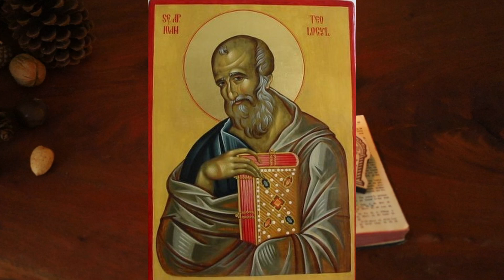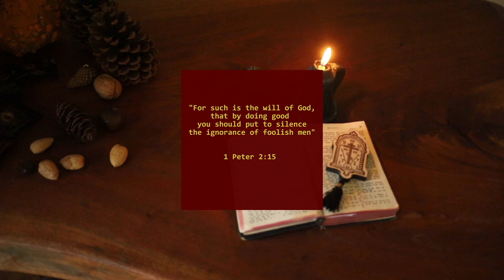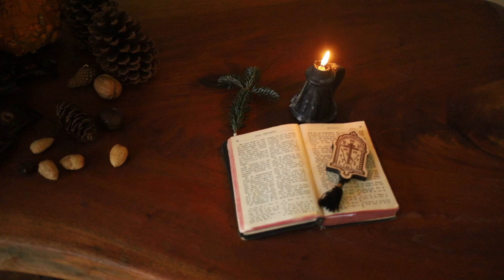June 30: The Assembly of the Holy Apostles; Blessed Peter, the Prince; Ven. George the Iberian.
by St. Nikolai Velimirovic